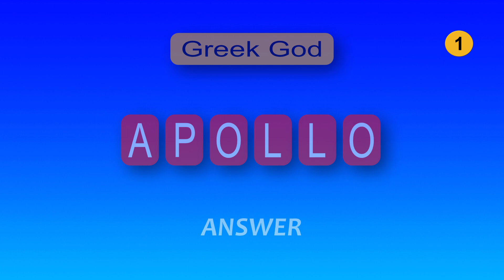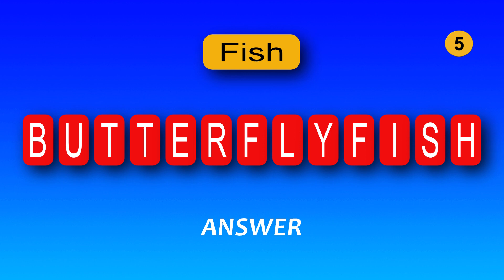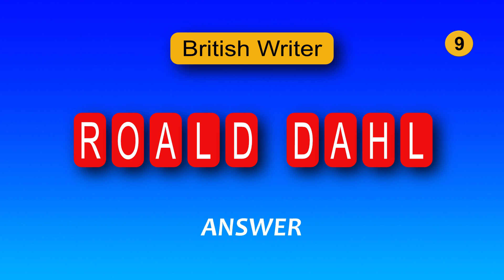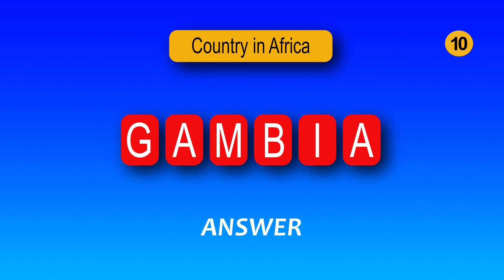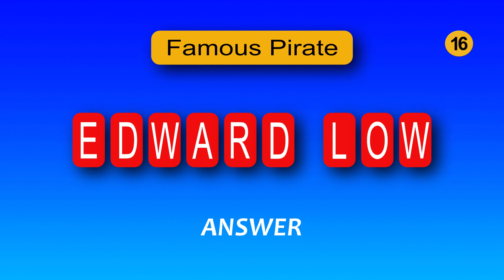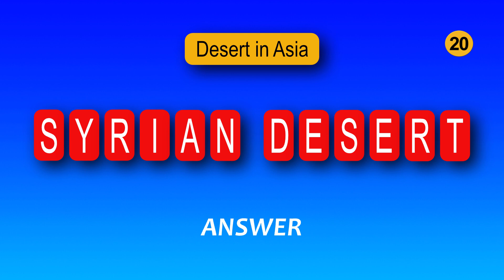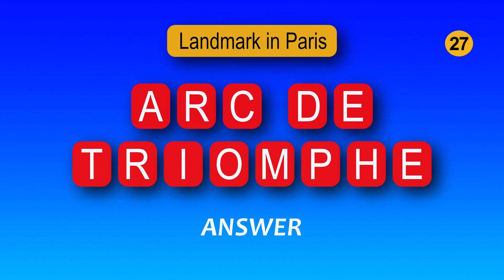26 Guess The Word Quizzes, General Knowledge Quiz, Brain Training, Guess The Word In 10 Sec.